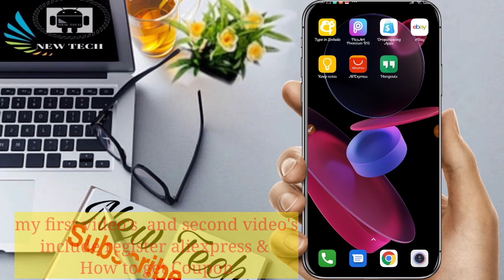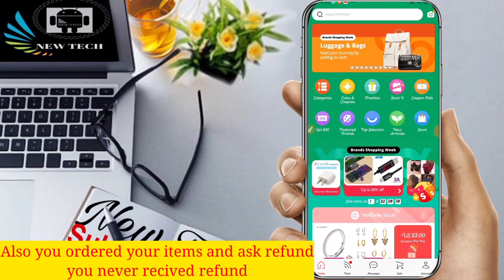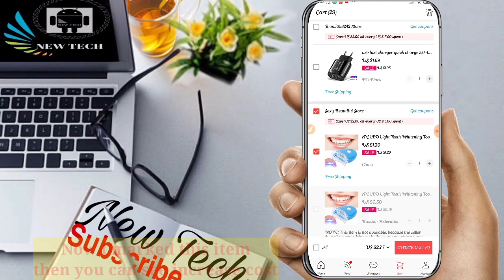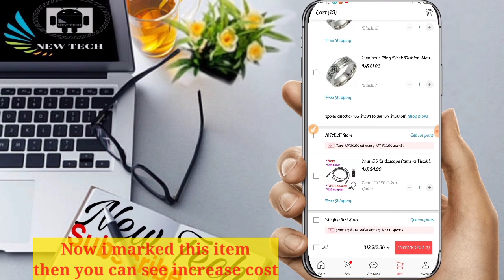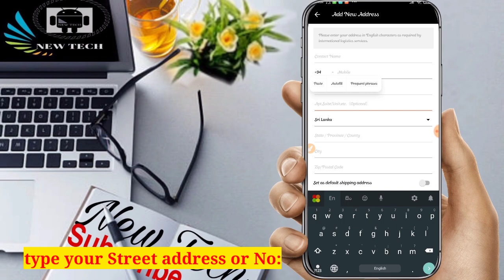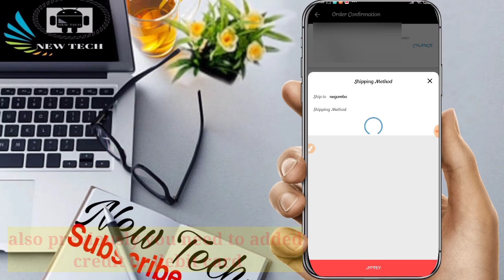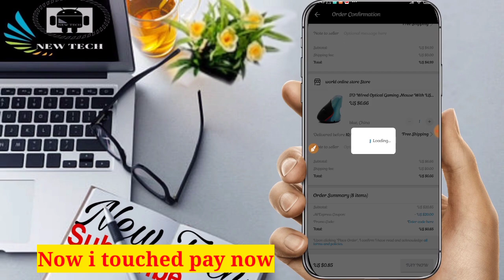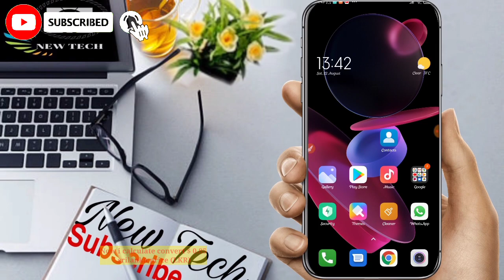Aliexpress coupon $20 | Aliexpress sinhala | aliexpress buy | aliexpress nomile badu gamu| part 3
Hello friends !
This video about Aliexpress coupon $20 | Aliexpress sinhala | aliexpress buy | aliexpress nomile badu gamu| part 3
🔍 How to get aliexpress new user bonus
🔍 How to claim now 20 aliexpress
🔍 How to create aliexpress acount sinhala

⭕️ Part 1 - හැමකෙනාටම නොමිලේම රු.3700ක් ( Aliexpress වෙතින් ) Register වෙන්නේ

ඔයාලට අවශ්‍ය ඕනෑම වෙලඳ දැන්වීමක් දා ගැනීමට සහා මේ විඩීයෝව සම්බන්ධයෙන් ඕනෑම ප්‍රශ්නයක් තිබේනම් අමතන්න.